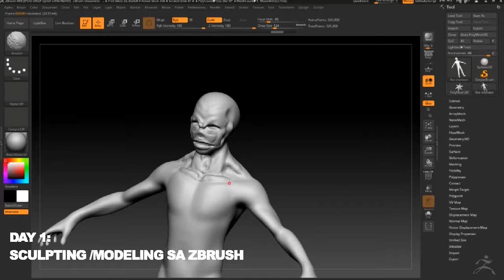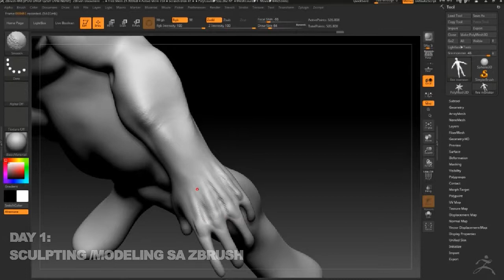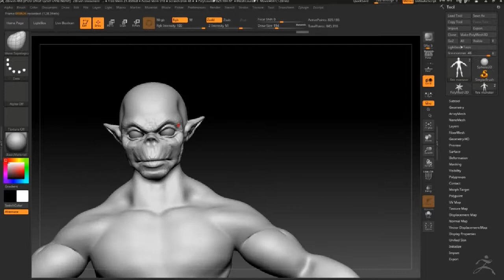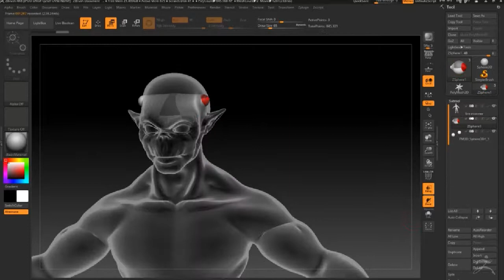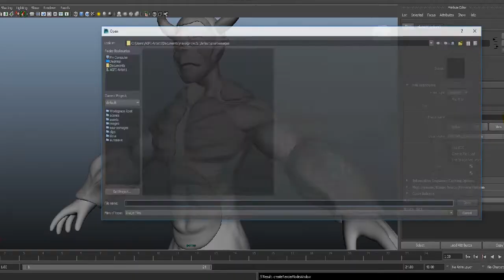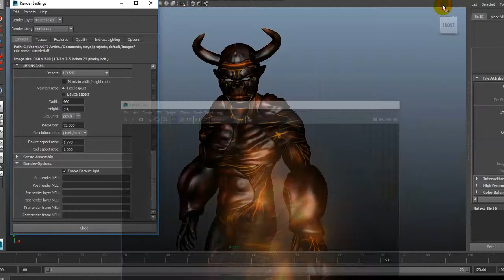RUSHED SFX FIX | GMA 7 VICTOR MAGTANGOL lava monster